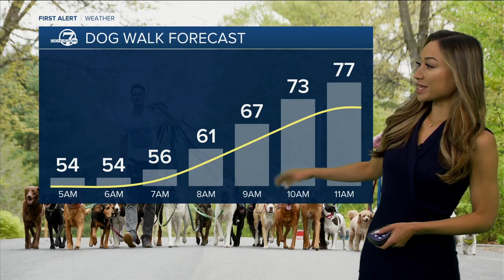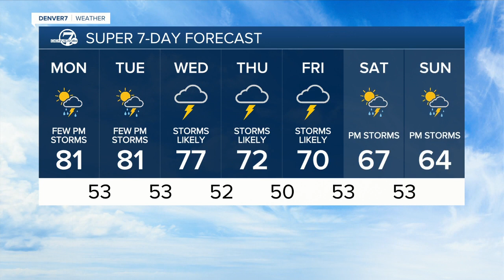Warm with only a few afternoon storms Memorial Day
Sunny to start with building clouds through the afternoon Monday. A few strong to severe storms are possible across the far Northeast plains. High temps for Memorial Day will be in the low 80s across the metro area.